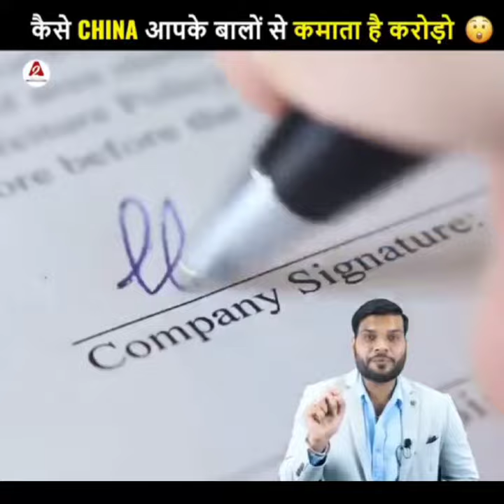कैसे china आपके बालों से कमाता है करोड़ो😮| A2 Motivation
China earns crores of rupees from the hair of all of us Indians, but this question must have come in your mind as well. So more information about this has been told to you in the video.